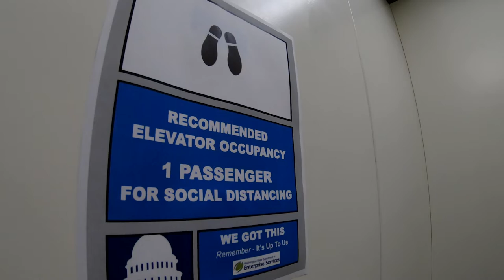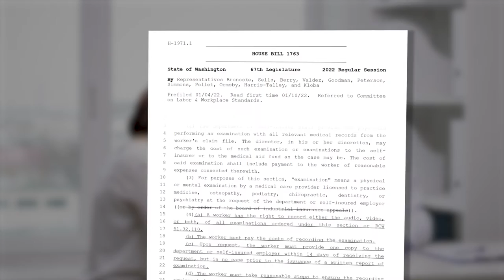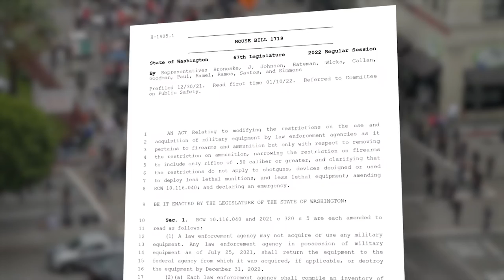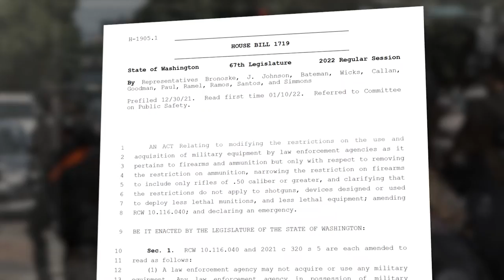Rep. Bronoske: COVID-19 protocols and priorities for the 2022 legislative session.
Rep. Dan Bronoske, D-Lakewood, talks about COVID-19 protocols and his priorities for the 2022 legislative session.